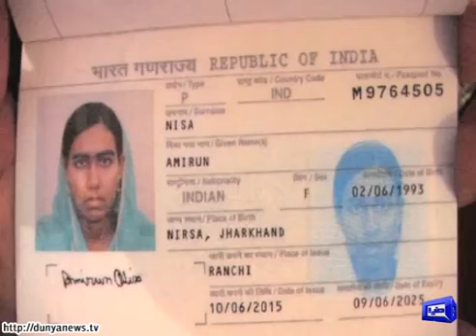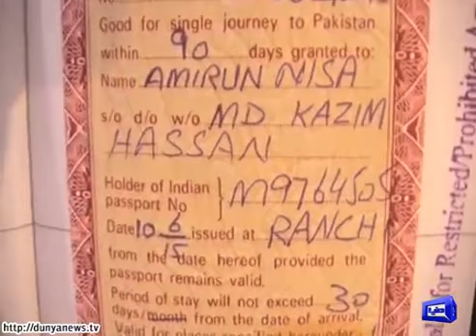Indian girl ties nuptial knot with Pakistani boy in Gujrat